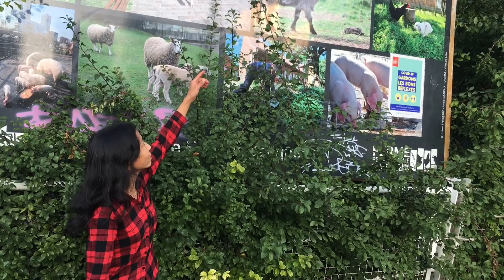Ki mrad ha pdeng sor!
Ha kane ka video ngan pyni ia ka ta ka Educational farm ka ba don hapdeng eh jong ka nongheh ba nga sah. Ka jingdon kane ka farm ka thmu ban iarap ia bun ki briew khamtam ki khynnah rit ba sah hangne ha sor ba kin dup tip dup ithuh ia ki jait mrad bapher bapher ki ba don hakane ka jaka ne region, kumjuh ruh kumno ban tip ia ki jait jingthung jingtep ne ia ki khniang ne ki ngap.Ha ka ne ka farm ki ju ai jing hikai de ia ki khynnah kumno ban ri ban sumar bad lehse kane kan sa iarap ia kito ki khynnah ki ba kwah ban trei lashai ynda heh ia kane ka kam.